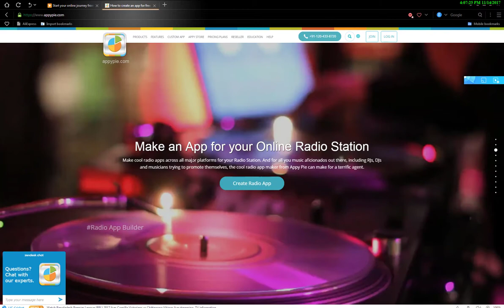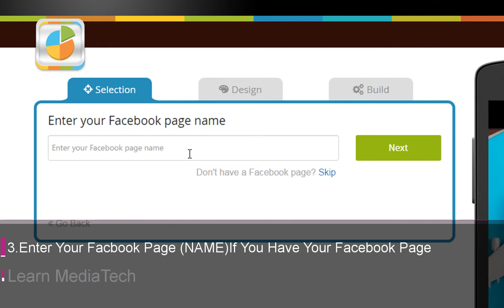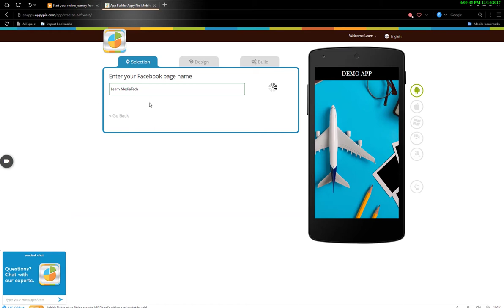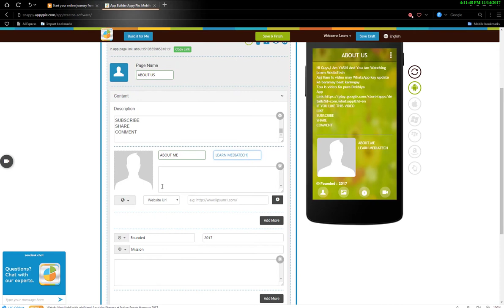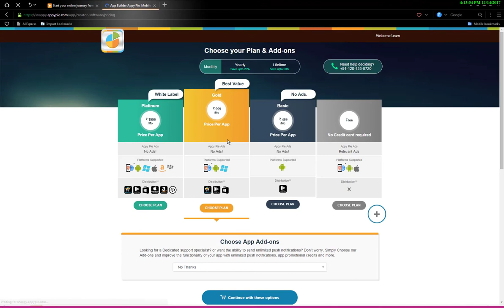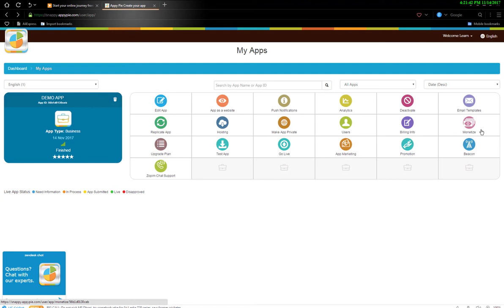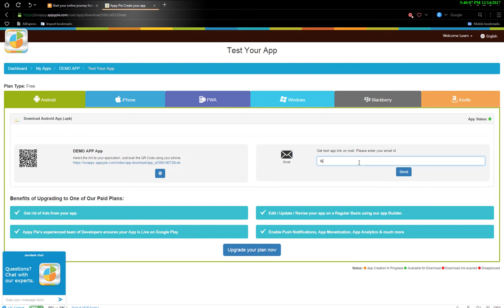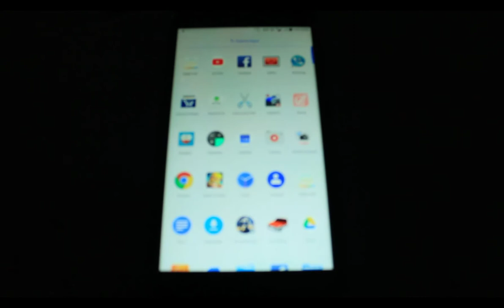[Hindi]HOW TO CREATE AN APP IN JUST 10 MIN||Must Watch||2017||HD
Hi Guys,I Am YASIN And You Are Watching Learn MediaTech

Aaj Ham Is video may Sikhengay kay ham aapna PC/PHONE Say Apni Khud ki APP Kaisay Bana saktai hain aur ussay Earn Kaisay Karsaktai hain

Tou Is video Ko pura Dekhiya